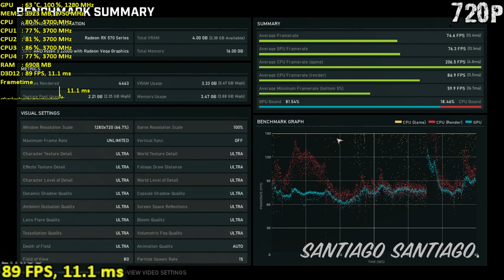Gears 5 Tech Test - RX 570 - 1080p - 900p - 720p - 1440p - Ryzen 3 2200G - Benchmark PC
If you want to support me:
Get Kingdom Come: Deliverance, Surviving Mars and more for $12 on Humble Monthly (Ends Aug 2nd):

INDEX:
Gameplay starts at 00:17 (1080p)
I crank up the settings at 01:28
I switch to 900p at 03:00
 I switch to 720p at 04:31
I switch to 1440p at 06:00
I crank up the settings at 07:27

Specs:
-Open test bench (that's why the RX 570 is below 70C)

-AMD Ryzen 3 2200G 3.5GHz (3.7GHz Max Boost) (Stock Cooler)

-16GB RAM DDr4 2400MHz (2x8GB Corsair V. LPX)

-Gigabyte AORUS Radeon RX 570 4GB
(Core Clock=1280MHz, Memory Clock=1750MHz)
Stock Fan Curve used, no further tweaks done

-1TB HDD 7200RPM (Western Digital Blue)

-AsRock Fatal1ty AB350 Gaming K4 AM4 Motherboard (BIOS Updated for 2200G support)